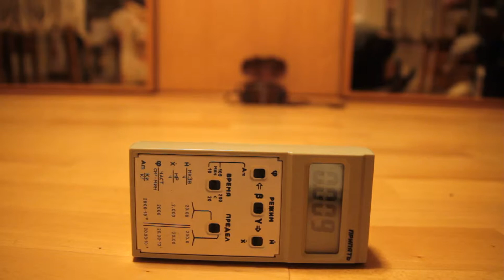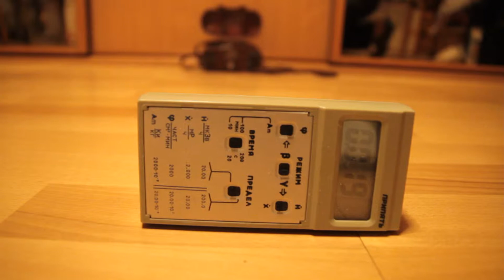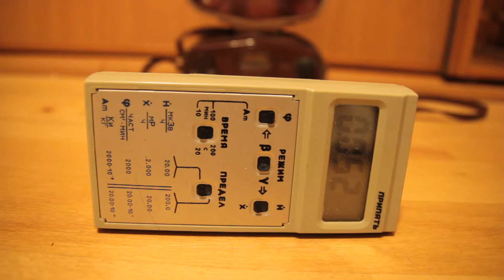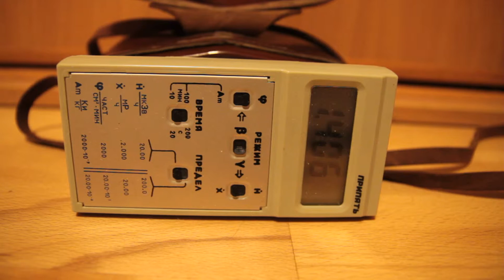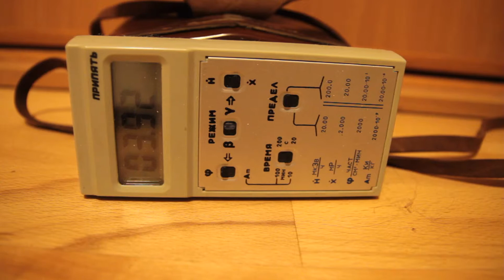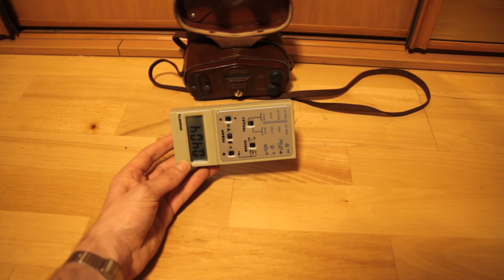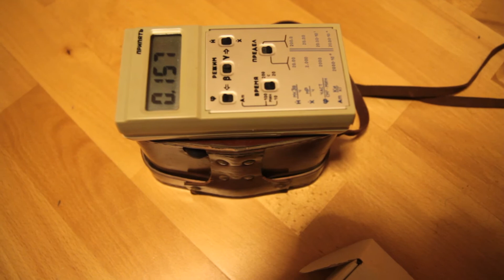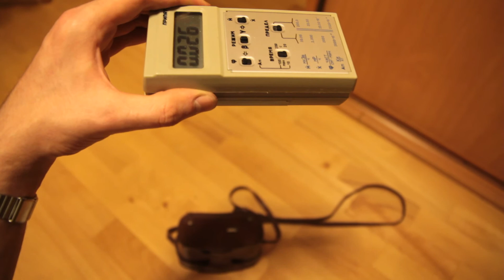Zasada odwróconego kwadratu w praktyce - Inverse square law (practice)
Zasada odwróconego kwadratu mówi, że intensywność promieniowania jest odwrotnie proporcjonalna do kwadratu odległości. Zatem, mówiąc po ludzku, dwukrotny wzrost odległości od źrodła promieniowania powoduje czterokrotne jego osłabienie. Do poczytania na angielskiej Wiki: